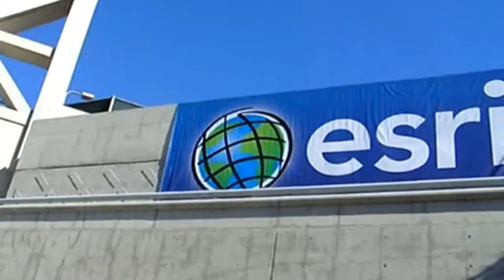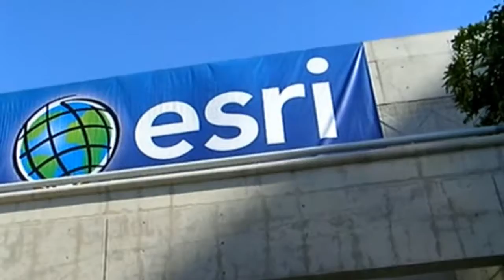Esri GIS Education Conference and International User Conference Reflections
What happens at the world's largest GIS conference?  These personal reflections on the Esri GIS Education Conference and International User Conference may help to explain why these events are the highlight of the year for many in the geospatial technology community.